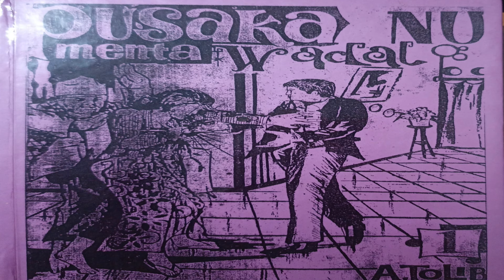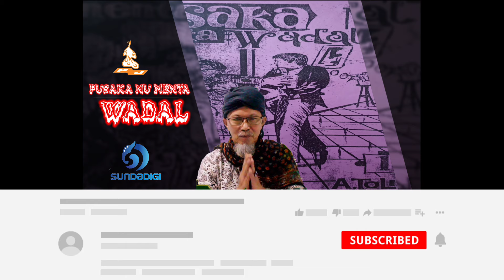Pusaka nu ménta wadal - Dongéng pasosoré séri ka 05